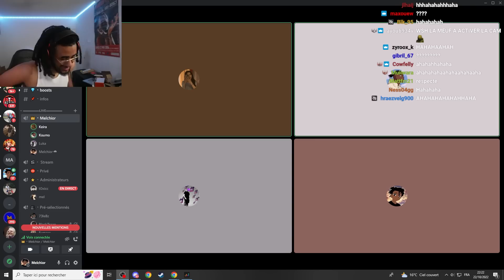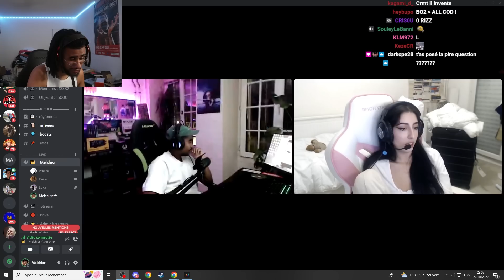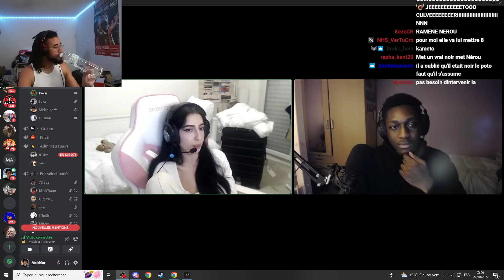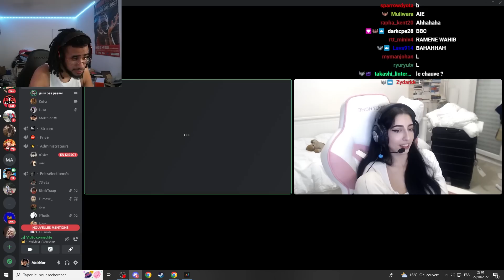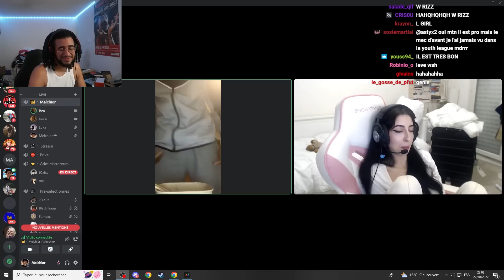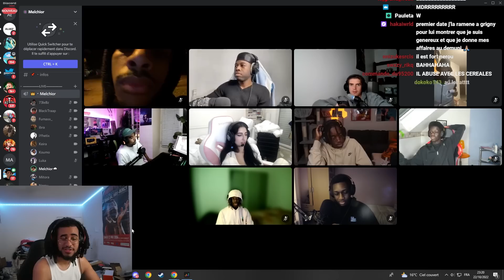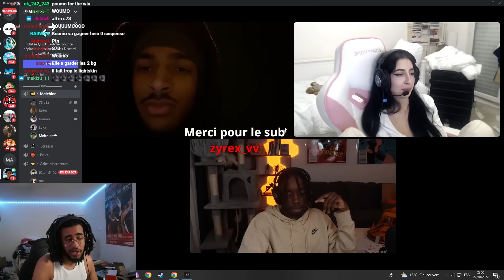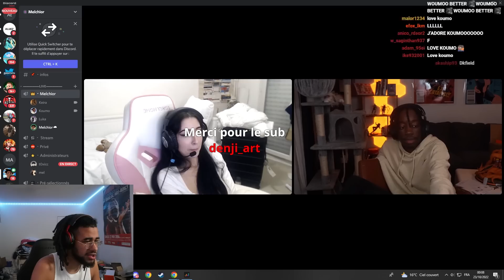J’AI AIDÉ DES STREAMERS À TROUVER L’AMOUR